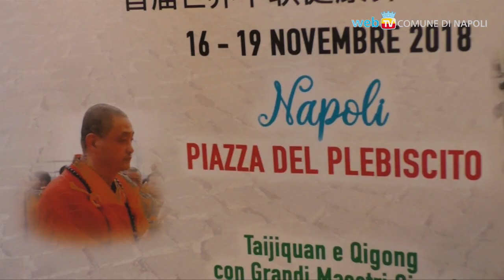A Napoli il 1° Festival "Salute, benessere e longevità" dal 16 al 19 novembre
Presentato a Palazzo San Giacomo il 1° Festival "Salute, benessere e longevità" organizzato dall'Associazione Sport Dilettantistico e Cultura Cinese-Italiana TUHE che si terrà a Napoli dal 16 al 19 novembre.